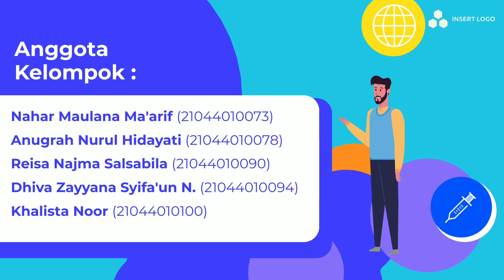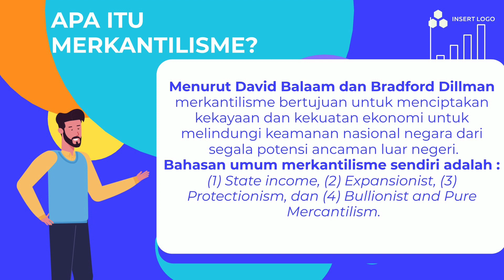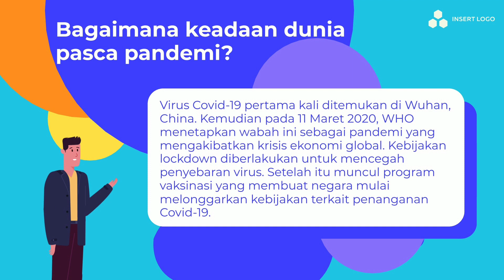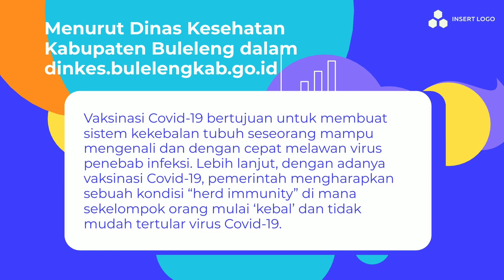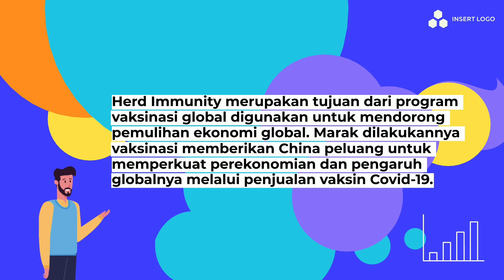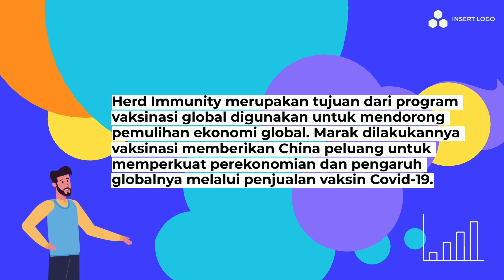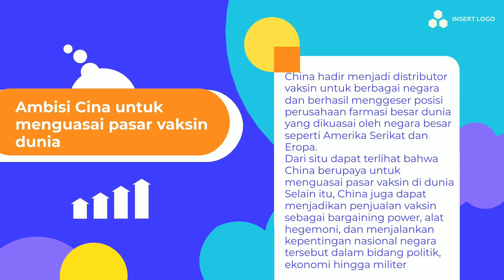Monopoli Perdagangan Vaksin: Sebuah Praktik Merkantilisme di Era Pandemi - PIE B Kelompok 7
Hi future leaders!
Kami dari kelompok 7 kelas pengantar ilmu ekonomi B akan memberikan penjelasan singkat terkait teori merkantilisme dalam studi kasus monopoli perdagangan vaksin di era pandemi. Yuk simak videonya!

Kelompok 7 PIE B
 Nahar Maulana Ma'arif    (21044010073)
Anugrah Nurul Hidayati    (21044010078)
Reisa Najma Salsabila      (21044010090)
Dhiva Zayyana Syifa'un N (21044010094)
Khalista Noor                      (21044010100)